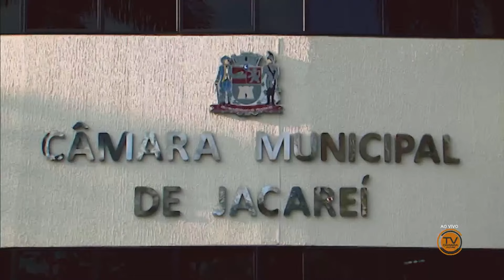Sessão Solene de entrega do Título de Cidadão Jacareiense a Fabricius Tremocoldi Stipp - 27.06.2024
Título de Cidadão Jacareiense - Fabricius Tremocoldi Stipp